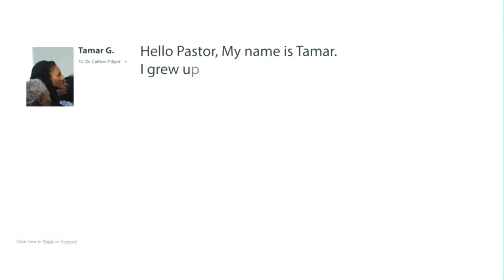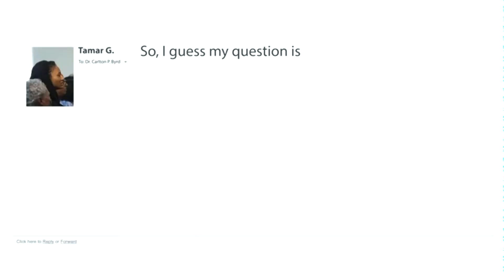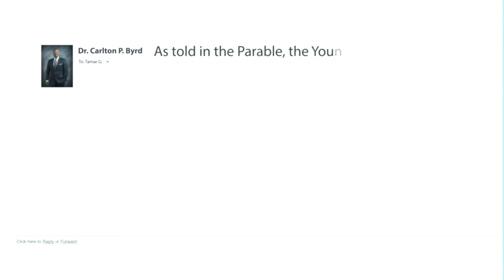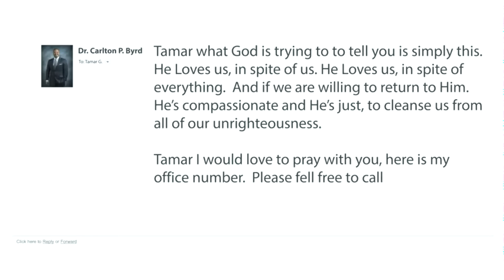Marriage Covenant101 Episode 17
More and More Jesus